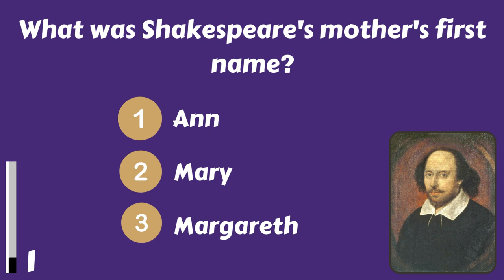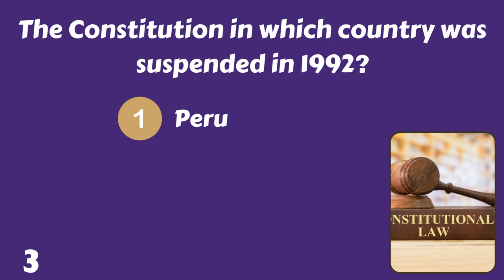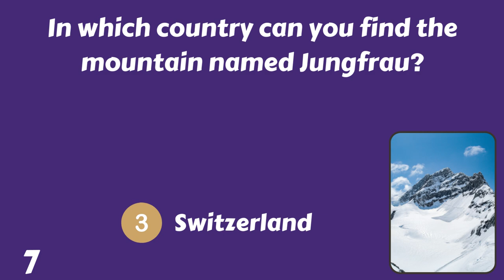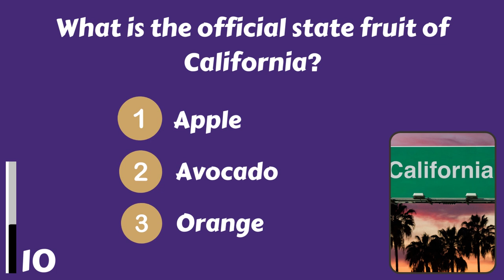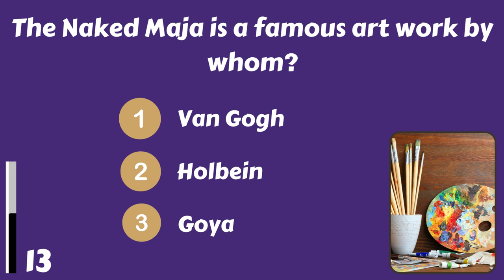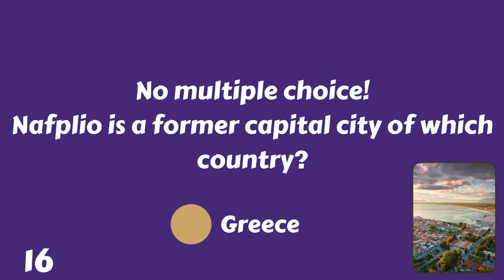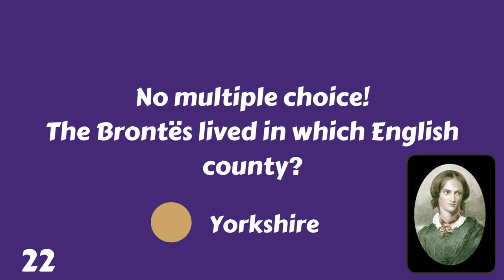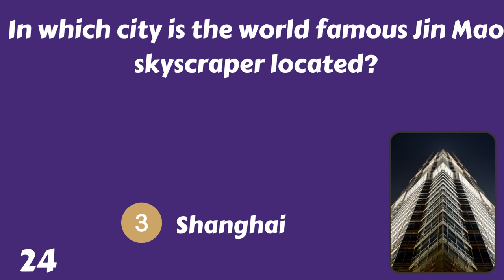NOBODY Knows The Answer To Question 11. NOT EVEN YOU! Try This Quiz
Hello everybody, i hope you're doing ok! I have a new trivia quiz for you, it's time for some brain fitness!